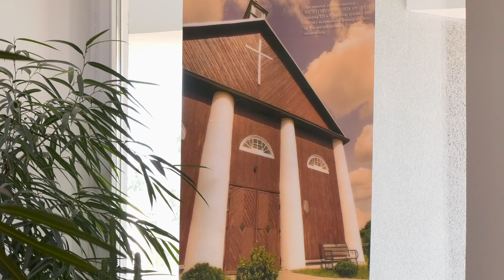В Лиде прошло заседание, посвященное межведомственной работе с семейным неблагополучием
Задача - защитить детей. В Лидском райисполкоме прошло заседание, посвященное межведомственной работе с семейным неблагополучием. Участие в нём приняли министр природных ресурсов и охраны окружающей среды Сергей Масляк, заместитель Генерального прокурора Максим Воронин, прокурор Гродненской области Александр Жуков, руководство Лидского района, служб и образовательных учреждений.

В основе обсуждения было повышение эффективности взаимодействия с семьями, в которых дети находятся в социально-опасном положении (на лидчине таких более ста), и выявление предпосылок этому. Подчеркивалось, что субъекты профилактики должны своевременно выявлять угрозы жизни, здоровью и развитию ребёнка и принимать меры. Как отметил глава района Сергей Ложечник, в этой работе, помимо известных рычагов воздействия, в зависимости от ситуации возможно применение нестандартных подходов.

Речь шла также об организации оперативных выездов в сельскую местность, откуда поступает меньше всего сообщений о неблагополучии в семьях. Ряд требований был адресован службам - Лидскому РОЧС, РОВД и ЖКХ.